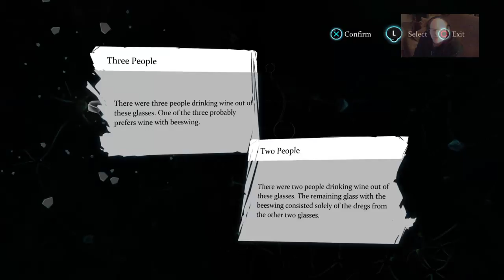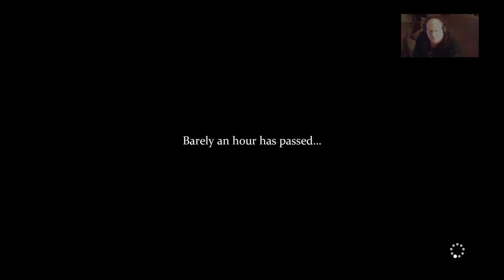Sherlock Holmes: Crimes and Punishments - The Abbey Grange Affair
Sherlock is called to the scene of a robbery gone wrong. But it is more than it seems! Featuring Toby the scent hound!